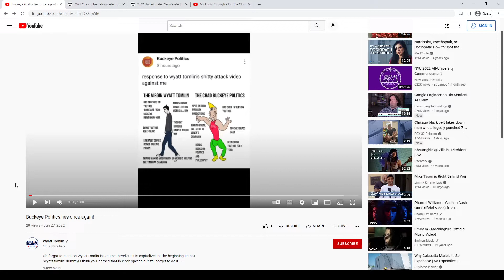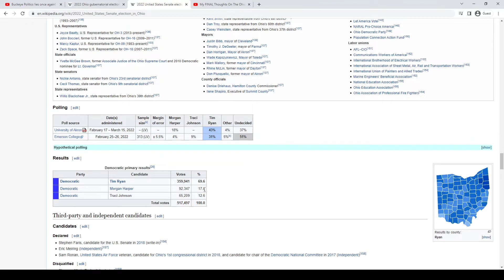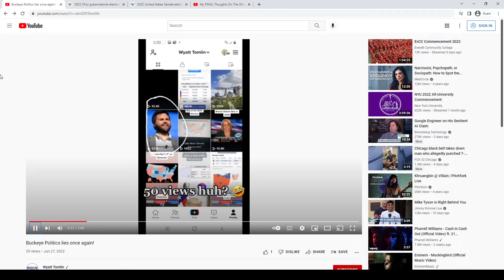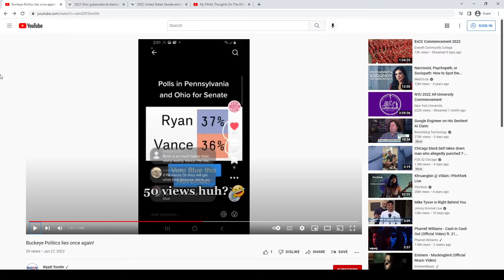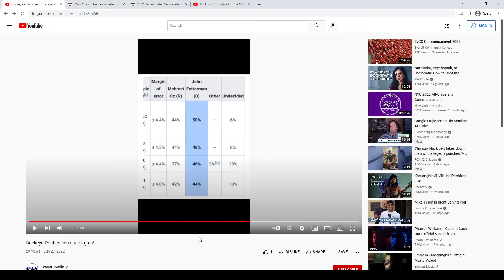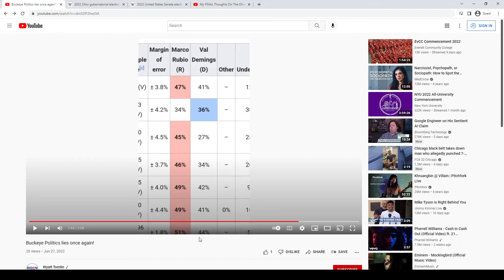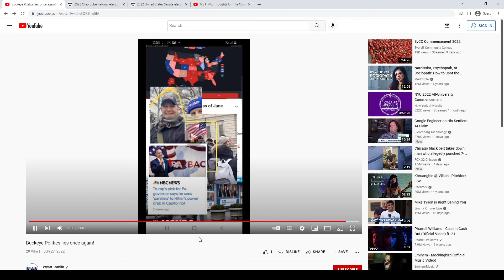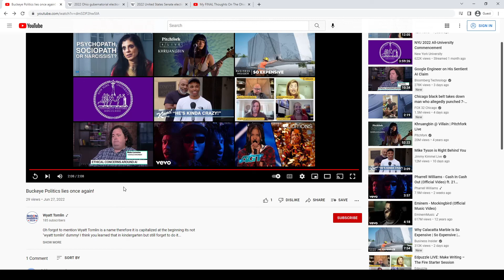Responding to Wyatt Tomlin - Come at the king, you better not miss